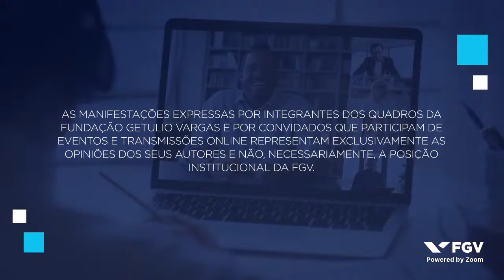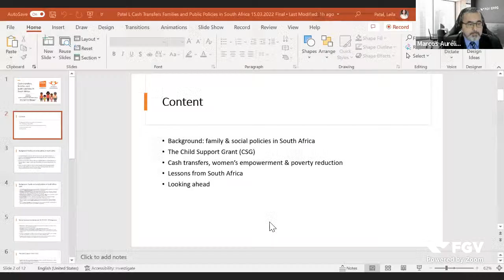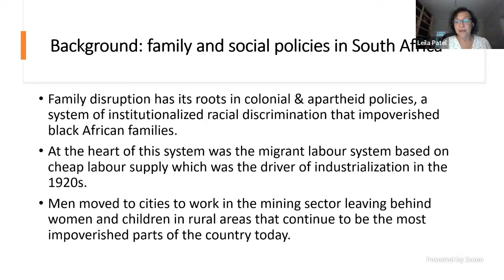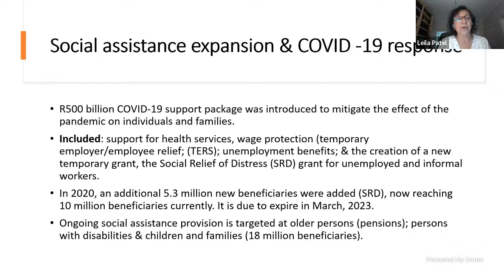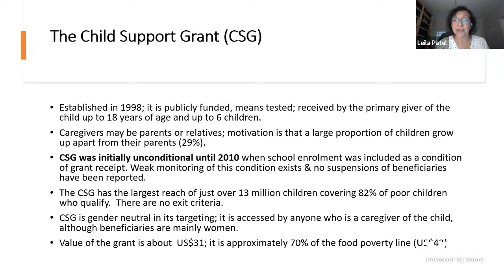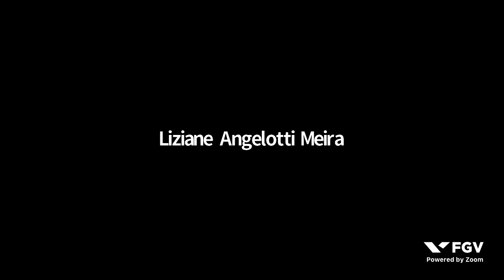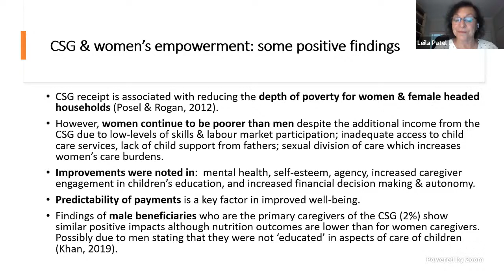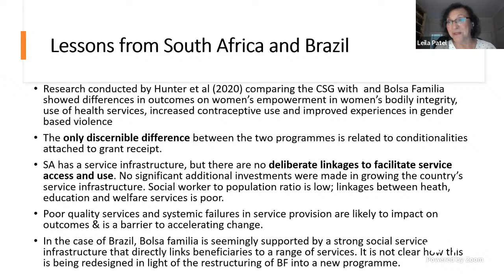Webinar | Seminário Famílias e Políticas Públicas no Brasil: Projeção econômica das famílias - Dia 1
Durante o seminário discutimos o projeto de pesquisa Famílias e Políticas Públicas no Brasil: Projeção Econômica das Famílias, que visa identificar e analisar os diferentes tipos de benefícios econômicos e fiscais direcionados às famílias no âmbito nacional e no âmbito internacional, e ainda, avaliar a viabilidade de adaptação e possível implementação ou revisão desses benefícios no Brasil.

Os membros do grupo de pesquisa explicaram o que foi feito e o que se pretende fazer e convidaram especialistas do mercado para aportarem ideias e sugestões.

Programação:

Dia 1
Aspectos gerais das Políticas Públicas em face da Projeção Econômica das Famílias

Dia 2
Políticas Públicas em face da Projeção Econômica das Famílias por via de transferência de renda nos outros países

Dia 3
Famílias e Políticas Públicas no Brasil

Palestrantes:
Edson Kenji Kondo - Diretor da Escola de Políticas Públicas e Governo (FGV EPPG)
Leila Patel - Professora da Universidade de Joanesburgo
Isaías Coelho - Professor e Pesquisador Sênior do Núcleo de Estudos Fiscais (NEF) da FGV Direito SP
João Mário Santos de França - Diretor geral do IPECE, professor do Departamento de Economia Aplicada da UFC e do CAEN/UFC
Natasha Borges Sugiyama - Professora da Universidade de Wisconsin
Vilma da Conceição Pinto - Pesquisadora da FGV IBRE. Diretora da Instituição Fiscal Independente (IFI) do Senado

Moderação:
Liziane Angelotti Meira - Professora da FGV EPPG
Benjamin Miranda Tabak - Professor da FGV EPPG
Marcos Aurélio Pereira Valadão - Professor da FGV EPPG

Este foi um evento promovido pela FGV EPPG em 15/03/2022.